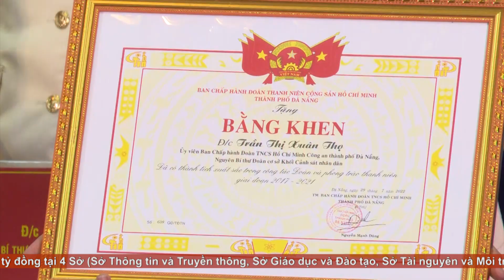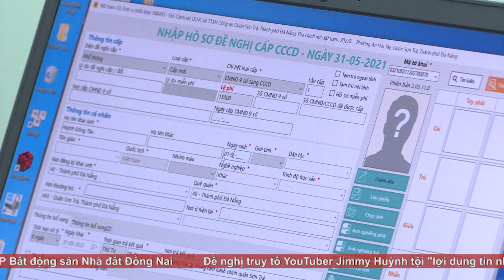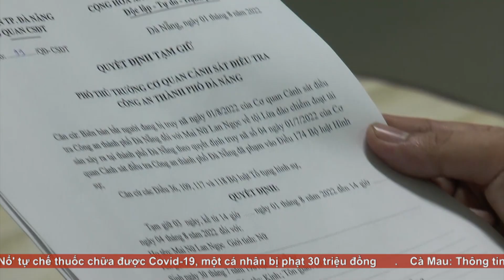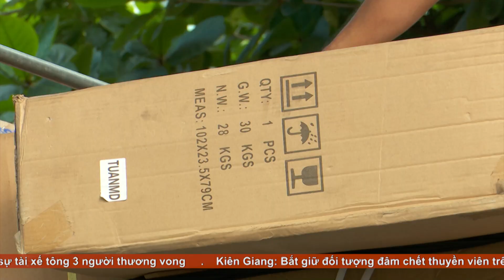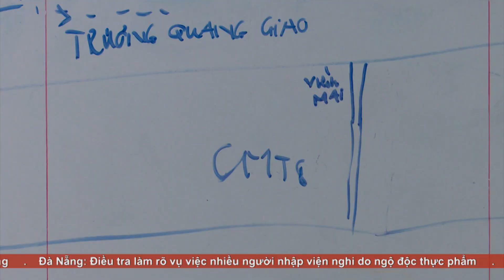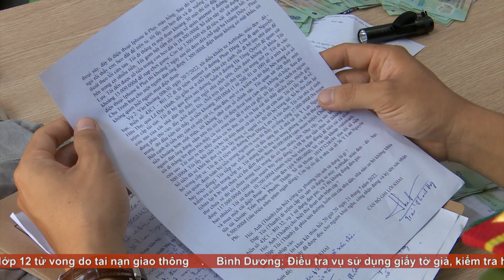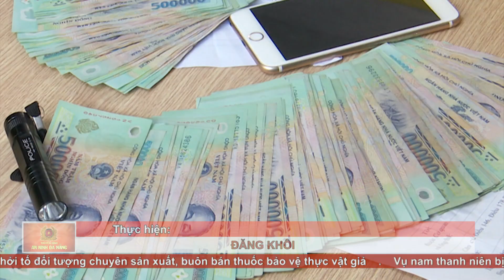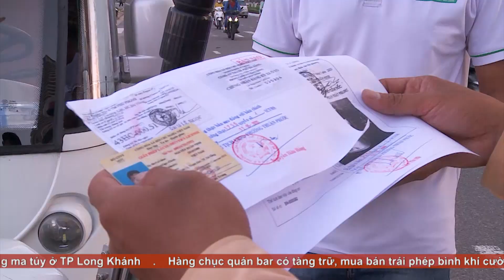An ninh Đà Nẵng ngày 5/8/2022